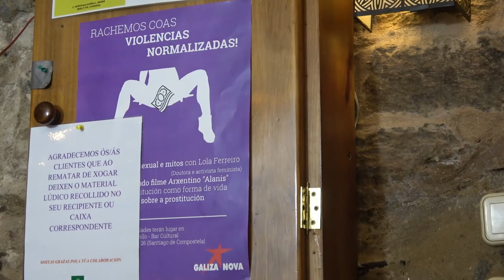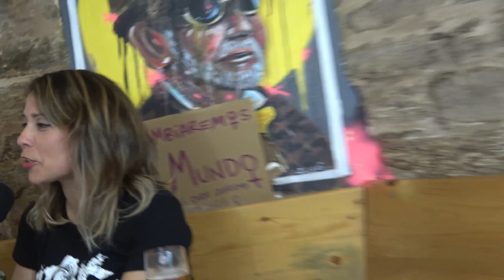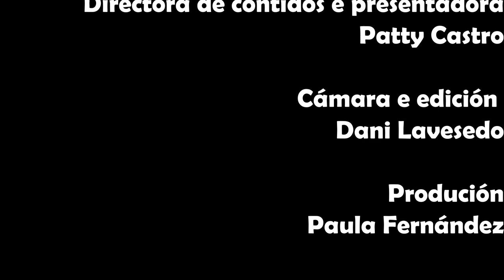Mulleres Galegas Kañeras: Paulinha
Mulleres Galegas Kañeras é un proxecto capitaneado por Patty Castro (John Deeres, Nao, ...) que busca visibilizar a presenza feminina na música galega, nomeadamente en estilos como o rock, o punk ou o metal onde non son tan numerosas como no mundo folk e tradicional. O proxecto leva xa máis de 5 anos a funcionar, desde que sacara un crowfounding para gravar 2 temas orixinais con 30 mulleres do mundo musical galego. E nos últimos tempos ten traballado moitoi ao carón doutros proxectos como o Músicas Galegas Ilustradas de Laura Romero.

Agora nós estreamos colaboración con elas, as kañeiras e ilustradas mulleres que seguen a pular por destacar a presenza e as vivenzas das mulleres na música do país. Ao longo dos vindeiros meses iremos entrevistando moitas destas mulleres galegas kañeiras para saber das súas experiencias no mundo da música. Da man da sabedoría de Patty e as ilustracións de Laura coñeceremos máis delas. E a primeira é Paulinha, a cantautora cambadesa que apresenta novo disco mañá, domingo 1 de marzo de 2020, na súa vila natal.